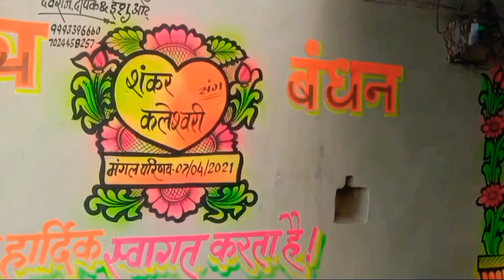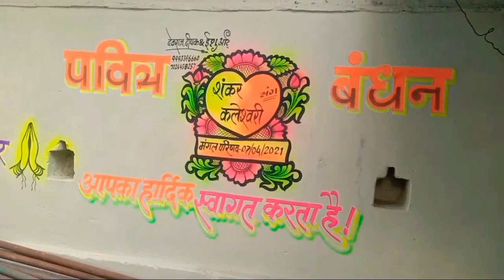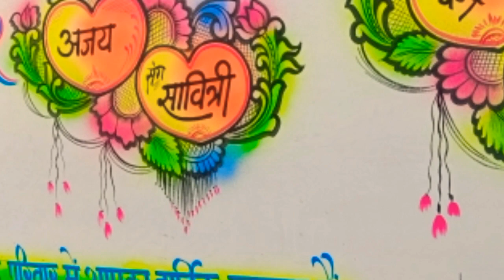new shadhi painting video by dev raaz and Deepak painter wedding painting video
Painting and dancing